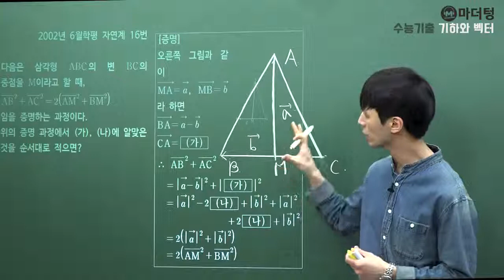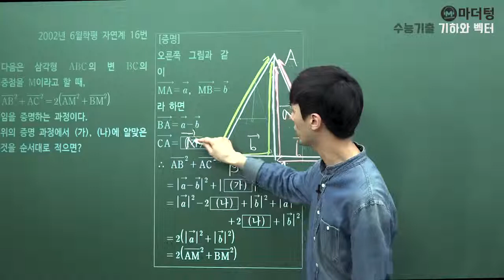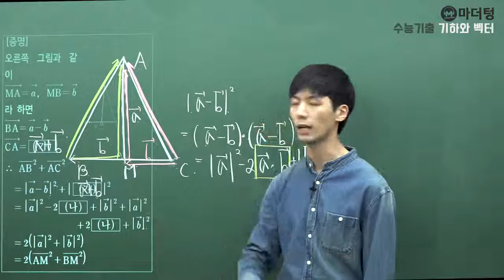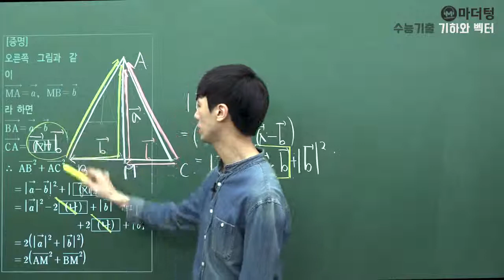[마더텅] [기하와 벡터] 2002년 6월학평 자연계 16번 (풀이 : 손광현 선생님)